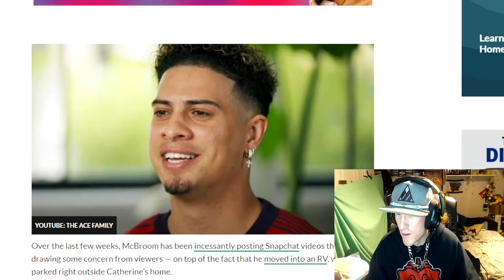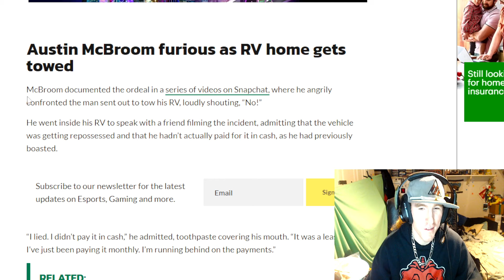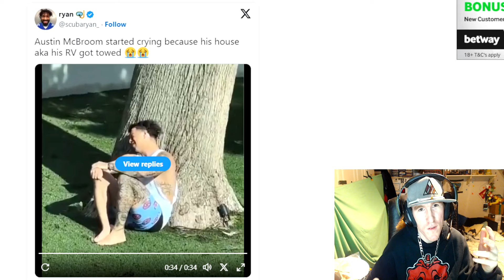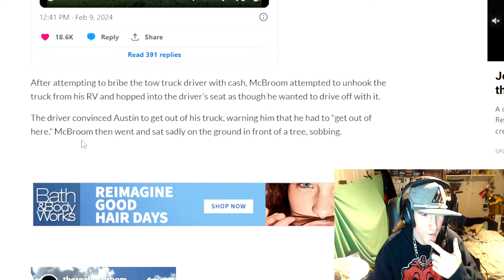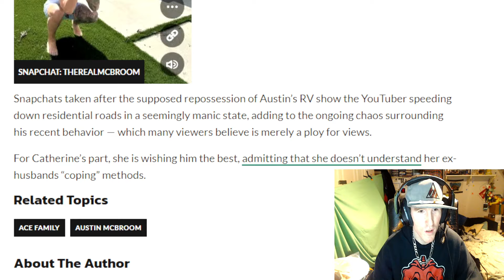Austin McBroom Melts Down As RV Home Gets Repossessed!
YouTube couple Austin McBroom and Catherine Paiz became internet famous thanks to their popular family channel, The ACE Family.
The pair shook up social media after announcing their divorce in January 2024, with Catherine citing “irrevocable challenges” as the reason for their split.
Although the pair aim to co-parent peacefully, McBroom’s behavior as of late has convinced many fans that he isn’t taking his breakup very well.Over the last few weeks, McBroom has been incessantly posting Snapchat videos that are drawing some concern from viewers — on top of the fact that he moved into an RV, which he parked right outside Catherine’s home.
He was eventually served a neighborhood watch notice and warned that he would be towed if he didn’t move his RV. While he relocated to a neighbor’s property, it looks like the city caught up to him, and towed his mobile home away on February 8.Austin McBroom furious as RV home gets towed
McBroom documented the ordeal in a series of videos on Snapchat, where he angrily confronted the man sent out to tow his RV, loudly shouting, “No!”
He went inside his RV to speak with a friend filming the incident, admitting that the vehicle was getting repossessed and that he hadn’t actually paid for it in cash, as he had previously boasted.